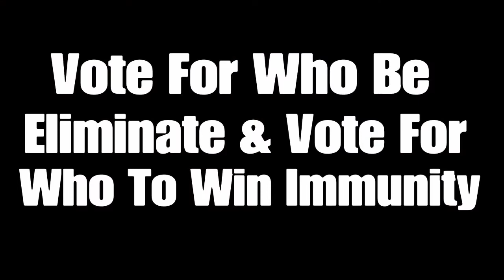64 Characters Elimination #16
Voting Ends On March 5th 6:00 PM